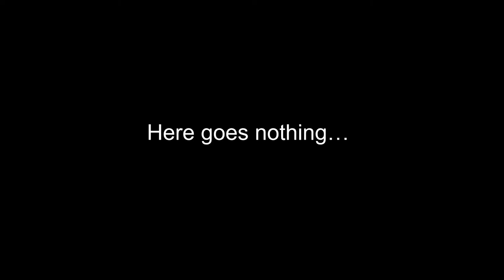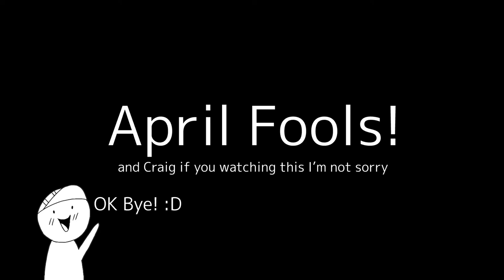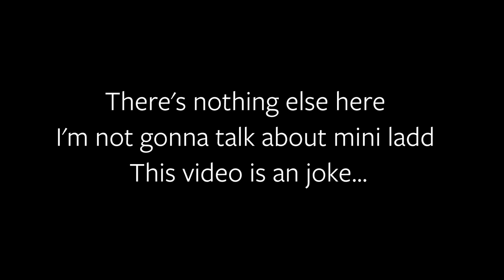Why I should forgive mini ladd... (JK! APRIL FOOLS! LOL!) - Devin7XD926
Let's talk about mini ladd...

SEE YA!❤️